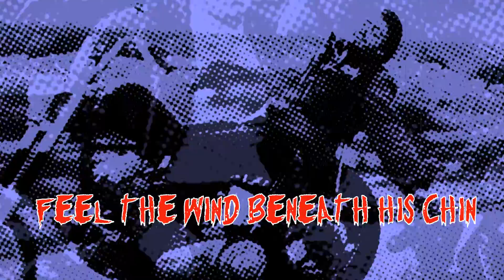Ton up Kid (Jim Horne ukulele cover)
Feel the wind whistle beneath his chin
hear the rip as he drops a gear
the oils hot and his fingers cold
ice blue jeans 95 in third gear

The Ton up kid is flying home
on a cloud of smoke
burning up the 907
giving it an extra poke